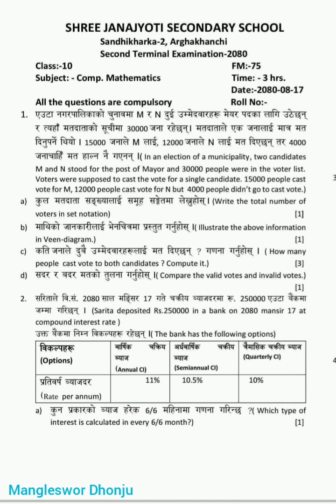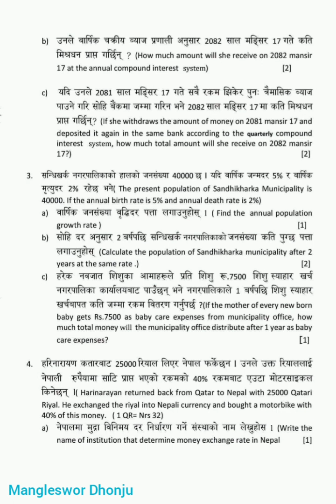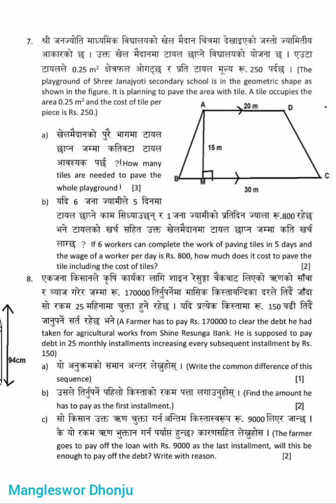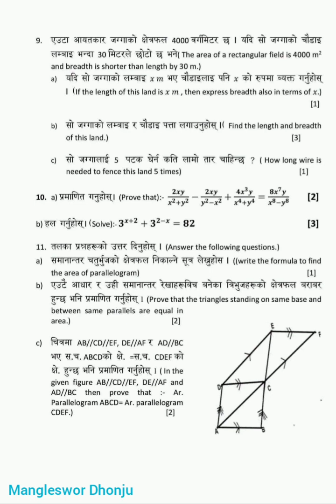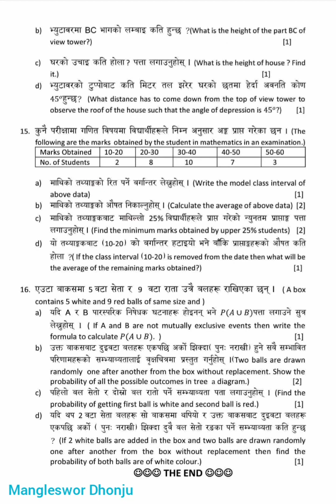Latest MATH Question for SEE,Arghakhanchi,2nd Terminal Exam 2080